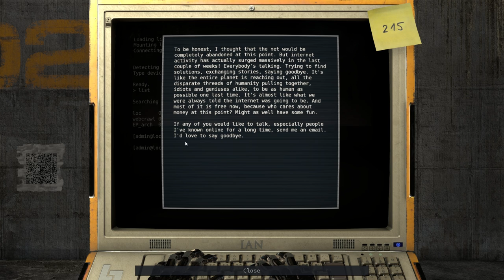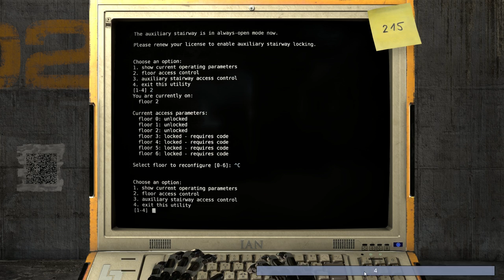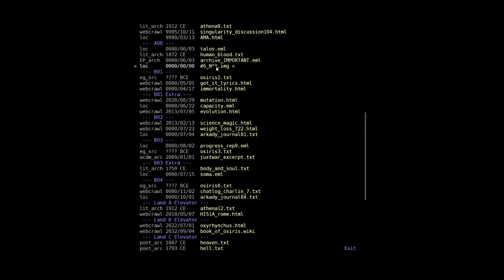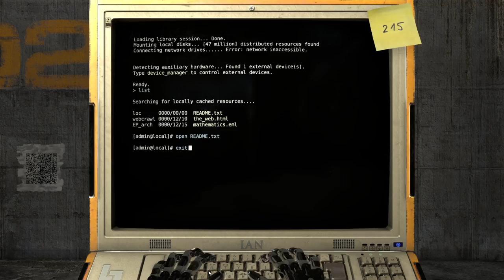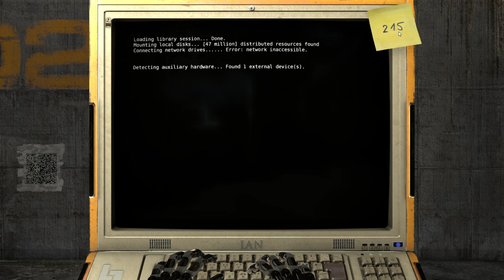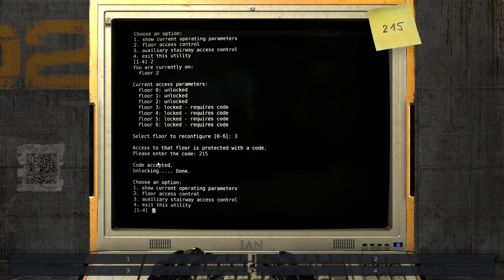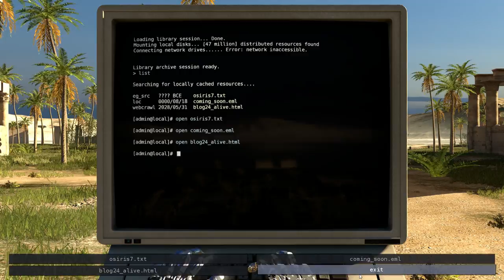The Talos Principle (Ep. 22)